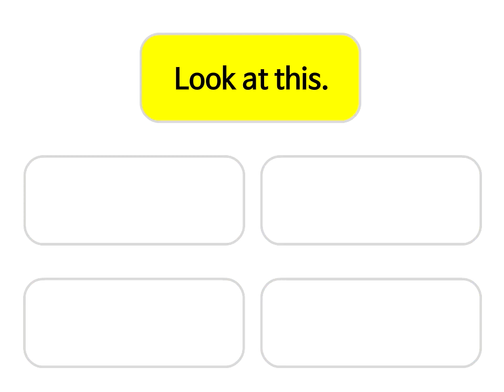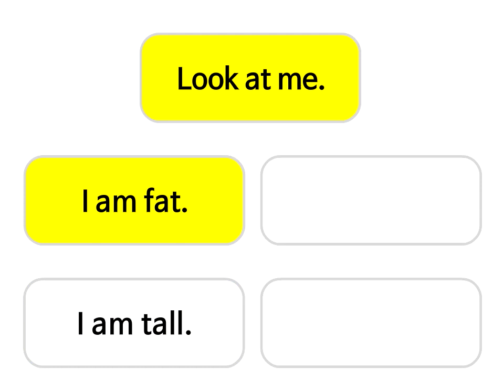Pre Step-Vol.4 Sentence Review